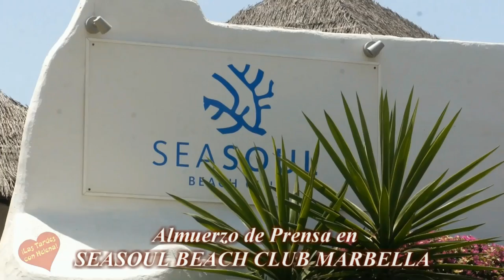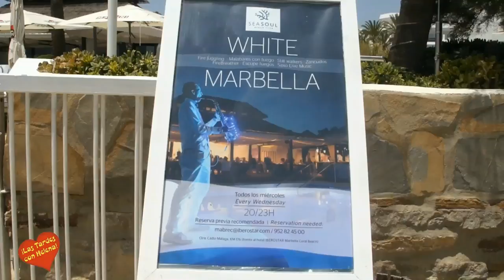Almuerzo de Prena en el BEACH CLUB SEA SOUL HOTEL IBEROSTAR CORAL BEACH MARBELLA